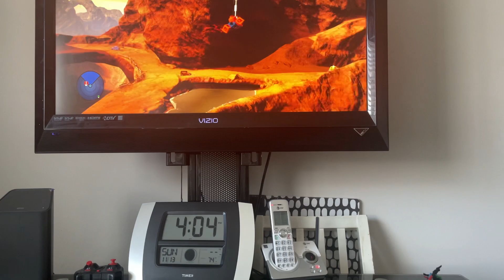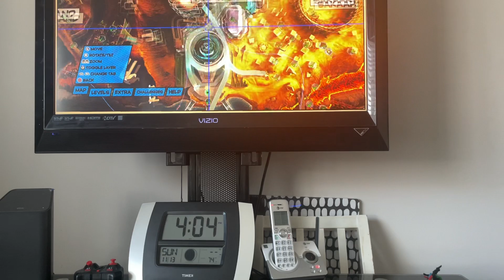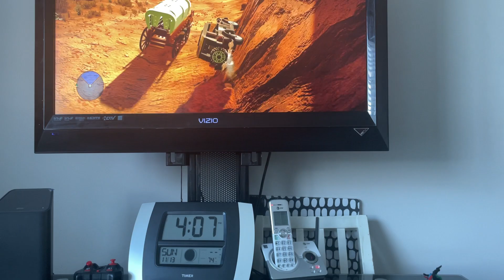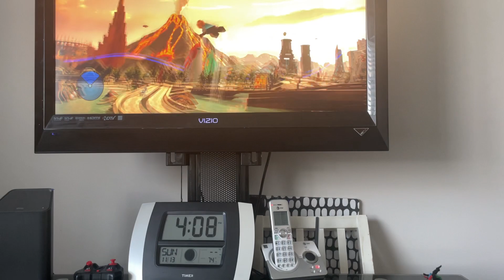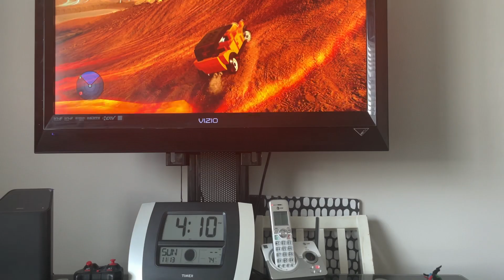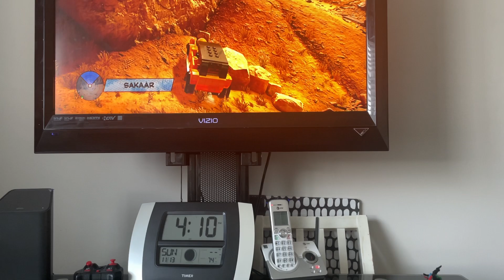Aunt mays party and more!!!!